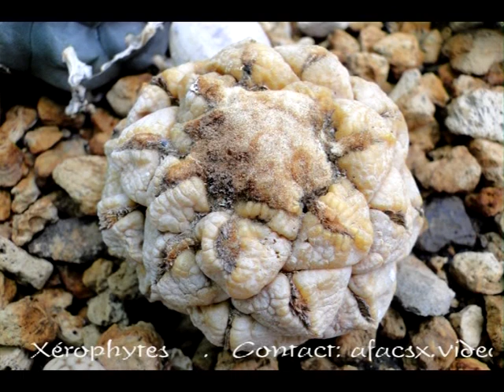Ariocarpus fissuratus 585 - 2017